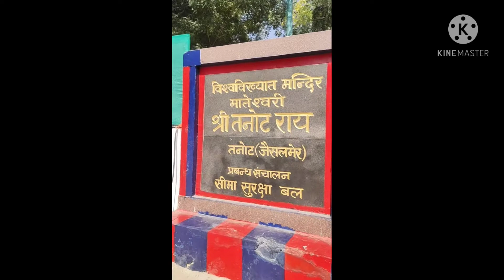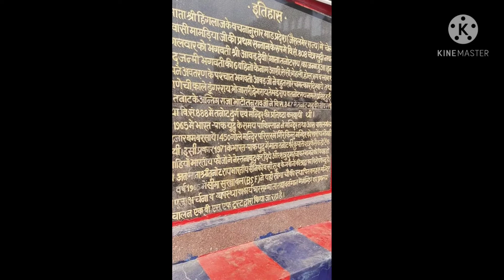बीकानेर और जैसलमेर राजस्थान में है तनोट माता मंदिर| कैसे पहुंचा जाए मंदिर कौन सा रास्ता रहेगा सही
तनोट राय माता मंदिर राजस्थान बीकानेर के नजदीक और जैसलमेर के पास
 कहा जाता है कि इस मंदिर की मान्यता राजस्थान में बहुत ज्यादा है सन 1971 के युद्ध में जब पाकिस्तान भारत के युद्ध के दौरान पाकिस्तान ने बड़े-बड़े गोली और बम राजस्थान के बॉर्डर पर बरसाए थे तब तनोट माता मंदिर में लगभग  1350 बंब परिसर में गिरे थे लेकिन माता की शक्ति इतनी अपार है कि मंदिर को खरोच तक नहीं आई जानकारी के लिए बता दूं कि यह मंदिर बॉर्डर सिक्योरिटी फोर्स बीएसएफ के पास है और मंदिर परिसर में बीएसएफ के जवान ही आरती करते हैं पूजा करते हैं और इसकी आरती का नजारा देखने लायक होता है